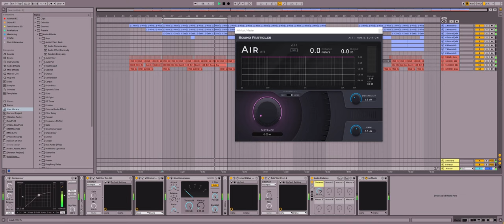Audio Distance in Ableton